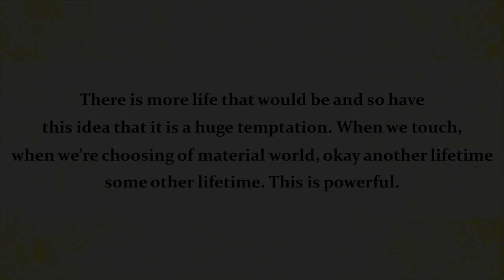All promises are false promises || Acharya Prashant (2017)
Video Information:
6th Myth Demolition Tour, 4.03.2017, Rishikesh, India

Context:
~ Why everyone cheat me?
~ Why people break their promises?
~ Why we are expecting so much from others?